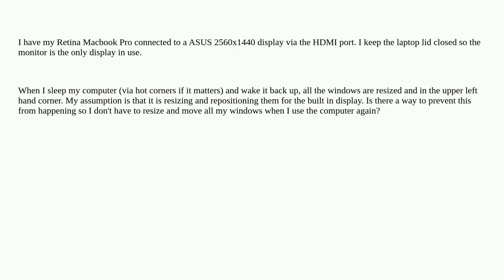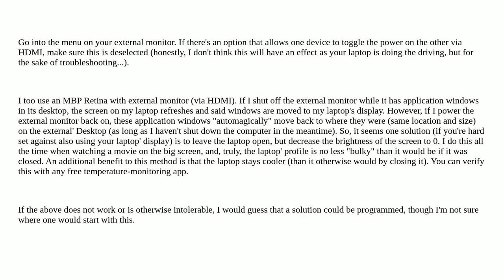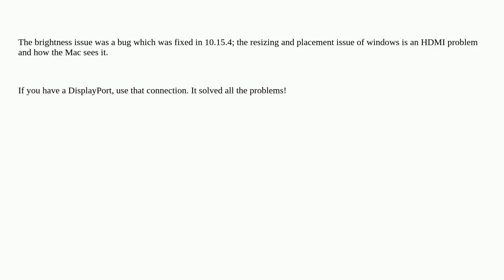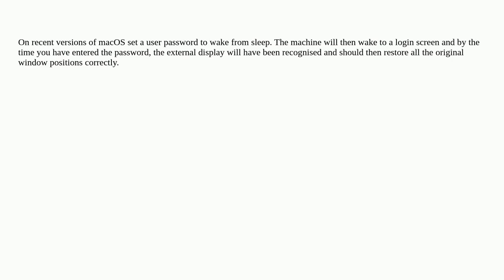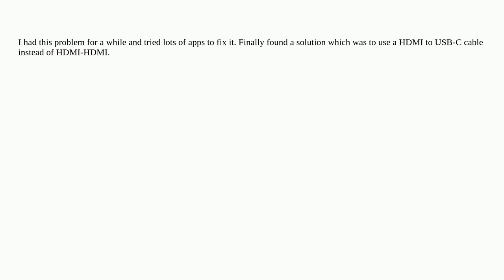Apple: Can I prevent OS X from resizing and moving windows when sleeping while attached to an ext...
Can I prevent OS X from resizing and moving windows when sleeping while attached to an external monitor?

A special thanks goes out to the community

  hdmi macos display sleep-wake